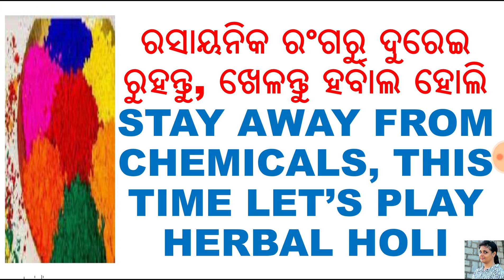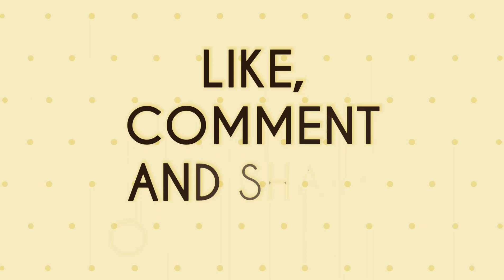ଦୁରେଇ ରୁହନ୍ତୁ ରସାୟନିକ ରଂଗରୁ,ODIA,STAY AWAY FROM ARTIFICIAL COLOR,USE HERBAL HOLI,HOLI SPECIAL,VARKHA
27.ହଳଦିଆ ଦାନ୍ତକୁ ଧଳା କରିବାର 5ଟି ଉପାୟ,ODIA,5 SIMPLEST WAY TO GET WHITE TEETHS WITHIN 5 TO 10 DAYS